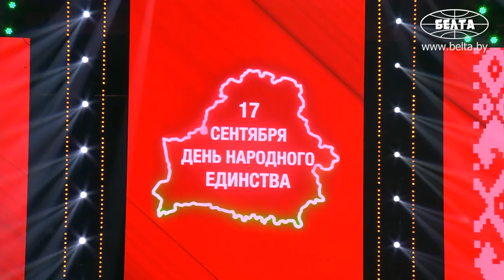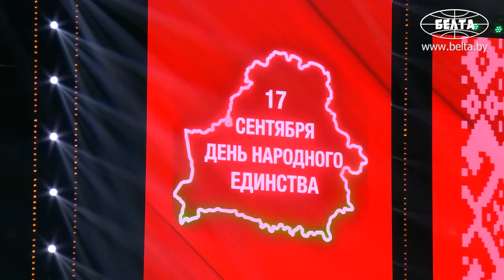Лукашенко: Мир потерял голову и трещит по швам! // О своей земле, Польше, истории и соседях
Лукашенко: Мы не можем повлиять на тот факт, что находимся на перекрестке геополитических интересов ведущих держав мира! То есть здесь, на этой нашей святой белорусской земле, если смотреть в историю, да и в будущее – я это вижу, – эпицентр всех событий. Здесь всегда творилась эта каша, здесь всегда сталкивались интересы крупнейших государств. И мы порой оказывались в ситуации не своих действий и не своей войны. Здесь шли разборки крупных мировых игроков.

Президент Беларуси Александр Лукашенко призывает сограждан отложить личное в сторону и сделать всё для сохранения суверенитета и независимости страны. Об этом Президент Беларуси Александр Лукашенко заявил 17 сентября в своём выступлении на патриотическом форуме "Это НАША история!", посвящённом Дню народного единства.